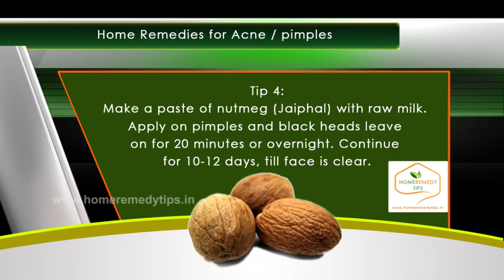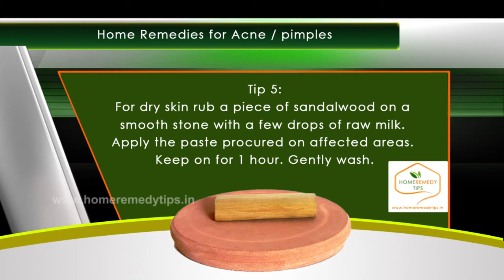Home Remedies for Acne / pimples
Tip 1:
Fresh lime juice may be dabbed on pimples and black heads.

Tip 2:
Mix 1 tsp fresh coriander powder with a pinch of turmeric powder. Apply on pimples and black heads. Keep overnight and wash off gently the next morning.

Tip 3:
Make a paste of fresh, young curry leaves apply and keep on overnight wash with warm water in the morning. Helps wrinkles to fade away gradually.

Tip 4:
Make a paste of nutmeg (Jaiphal) with raw milk. Apply on pimples and black heads leave on for 20 minutes or overnight. Continue for 10-12 days, till face is clear.

Tip 5:
For dry skin rub a piece of sandalwood on a smooth stone with a few drops of raw milk. Apply the paste procured on affected areas. Keep on for 1 hour. Gently wash.

Tip 6:
For oily skin make a paste of sandalwood and rosewater apply on affected areas, keep for 1 hour and wash off gently.

Tip 7:
Fresh fenugreek leaves made into a paste and applied overnight clears pimples.